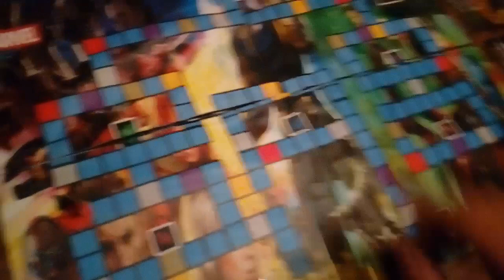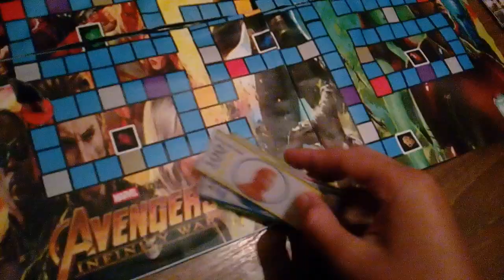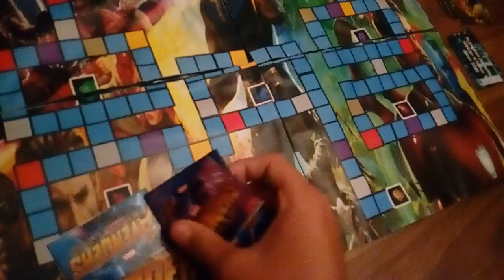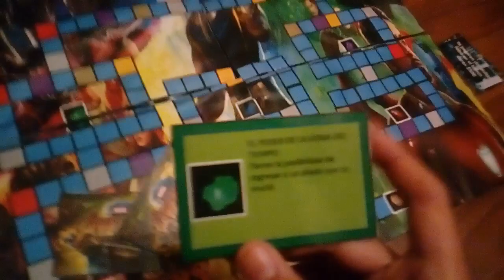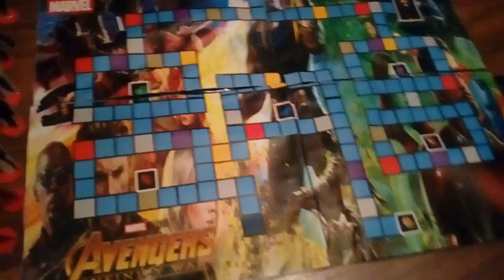Juego de Mesa de Avengers Infinity War MJ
Aqui les dejo el link